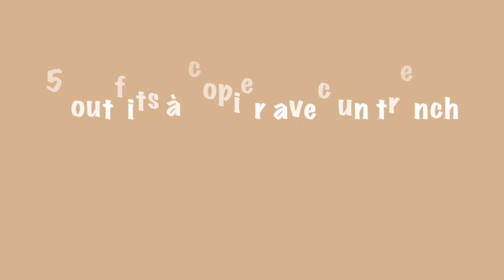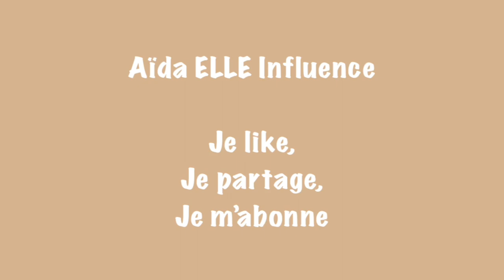Comment choisir et porter son TRENCH ?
Hello toi!! J’espère que tu vas bien aujourd’hui ! Aujourd’hui je te propose une pure fashion vidéo pour choisir ton trench et savoir comment le porter.
Une vidéo très utile pour cet indispensable de l’automne !

Et je t’offre un BONUS en fin de vidéo !
Je compte sur toi pour me laisser tes commentaires !

Beijos.

Aïda Elle